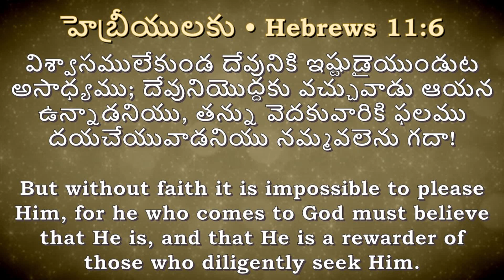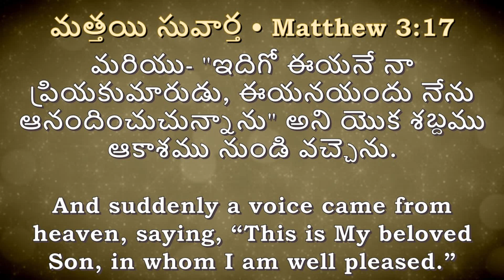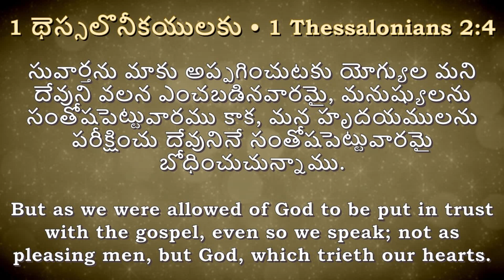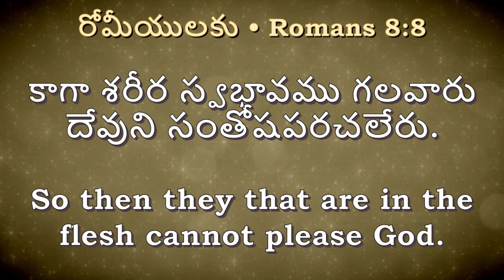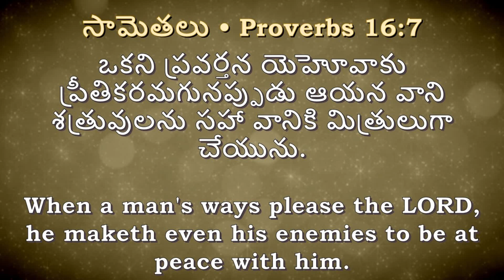నీ దేవుడిని సంతోషపెట్టు || SERMON BY || MAN OF GOD || ENOCH DANIEL